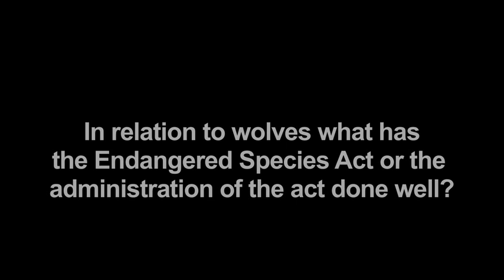Question #2 International Wolf Symposium—A Debate About Wolf Recovery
Q.2 In relation to wolves what has the Endangered Species Act or the administration of the act done well?